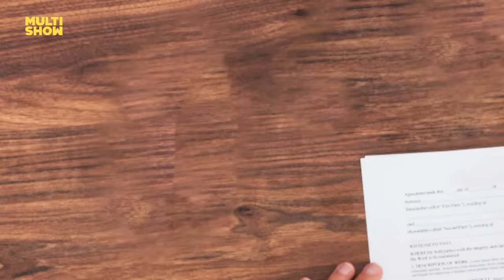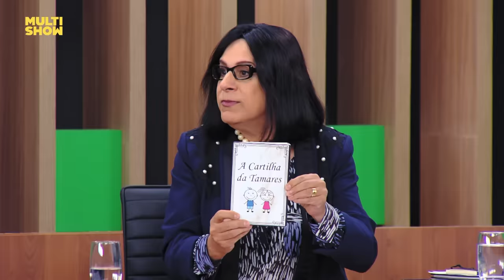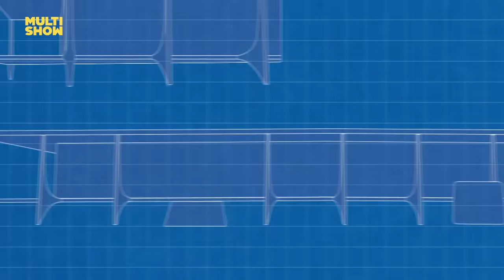TOMSONARO, Tamares e Sério Moro: donos de Brasília! | RESUMO DA SEMANA | Multi Tom | Humor Multishow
A cada semana alguém diferente aparece por Brasília pra esquentar um pouquinho o clima do STF. Na casa do Tomsonaro também não é diferente. Vem ver o que a gente separou nesse resumo dos melhores momentos!

📆 PROGRAMAÇÃO 📆

👨‍👩‍👦 ELENCO 👨‍👩‍👦

Tom Cavalcante
Nizo Netto
Vinícius Vieira
Juliana Guimarães
Angela Dipp
Alexandre Porpetone

🎥 ASSISTA TAMBÉM 🎥